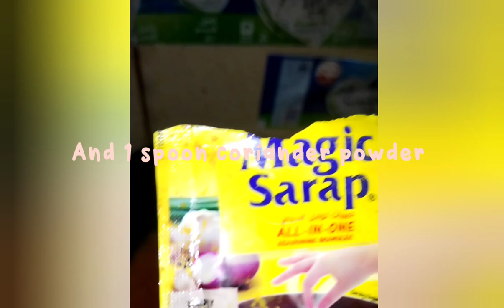11 December 2022